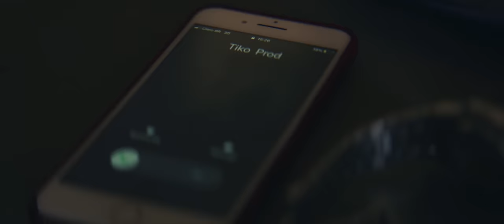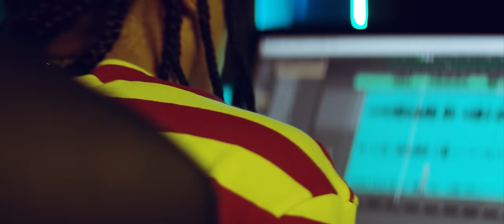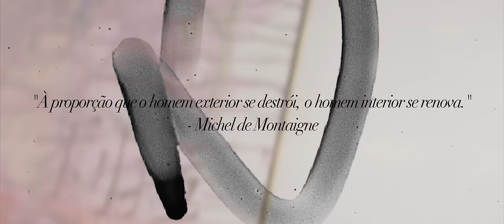Matuê - A Morte do Autotune 💔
Produção Executiva: 30PRAUM
Direção Musical: Matuê
Produzido: Go Dassiti e Gee Roch
(Caverna Studios)
Violão: Gee Rocha e Renato Gimenez
Guitarras: Gee Rocha
Mixagem: Drakoz e Luciano Scarlecio
Masterização: Drakoz e Luciano Scalercio

Realização: Clã Filmes

Direção: Phill Mendonça
1 Ass. Direção: Tiglatshe Arllyson
2 Ass. Direção: Sr. Degas

Produção: Nil Souza e Uriel Calomeni
Ass. Produção: Magá, Renato Marinho, Marco Antônio.
Plator - Felipe Britto

Direção de Fotografia: Phill Mendonça
Op. Câmera: Victor Ponce
Foquista:Tiglatshe arllyson

Chefe de Elétrica:: Vagner Teixeira
Ass. Elétrica: Márcio Amaro

Direção de Arte: Natália Neves
Contra Regra: JR

Edição/VFX: Art Intel Media
Rotoscopia: Jorge Pereira

Preparador de elenco - Pedro Cassiano

Van: JCV Transportes

Segurança: Bruno Souza

Maquiagem: Vivia Regina

Agradecimentos: Vitrine Lounge Bar, Papatinho, SquadaFum, Hotel Blue Tree, luz Rio, Caverildo, Zetre, Gabriel Cesar Agradecemos também a todos amigos e fãs que compareceram nas gravações.